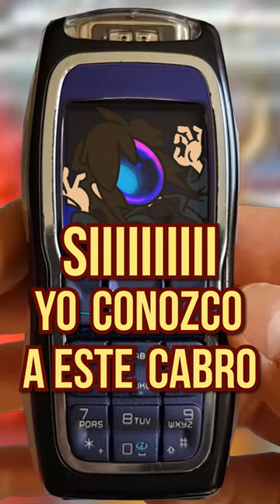Cocodrilos sin Chucrut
Los muchachos piden ayuda 🐊💦